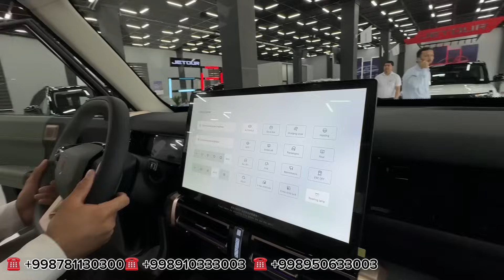JETOUR AVTOSALONIDAN YANGILIKNI BOOMBASI YANGI MASHINA SOTUVDA